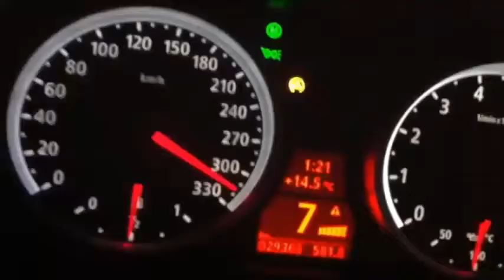Video for ''Thegamefreaker'' and ''DanBG''